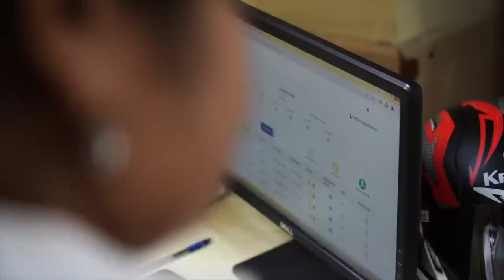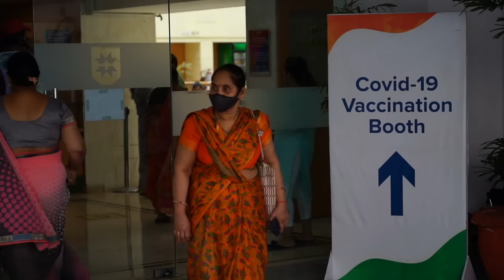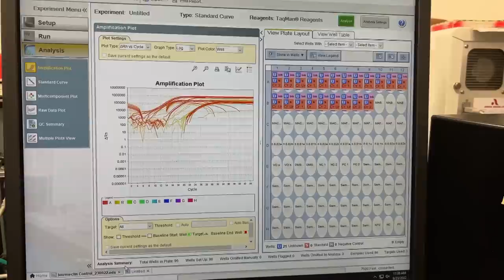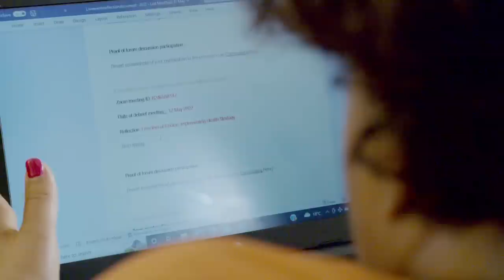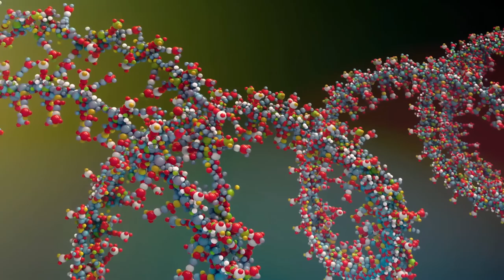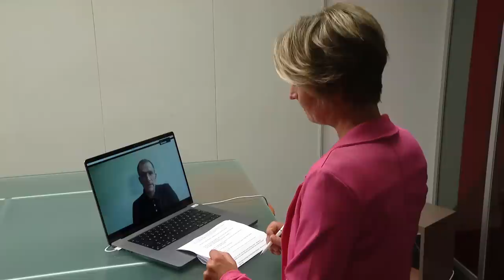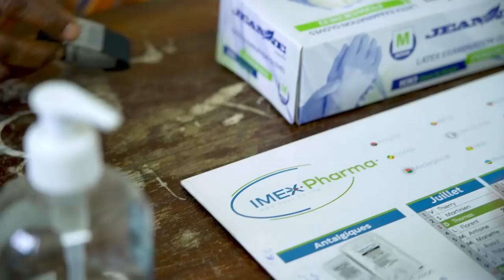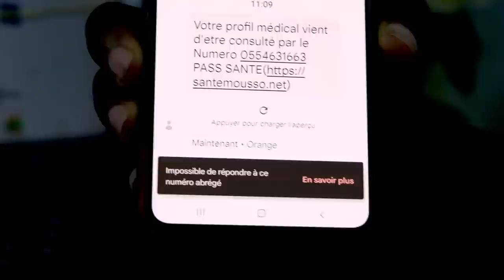How are African countries dealing with the pandemic? | COVID-19 Special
Africa was hit particularly hard by the pandemic. A lack of adequate healthcare can be felt all over the continent. Vaccines came too late, and there were often far too few of them. How are people there coping and what solutions have they found?